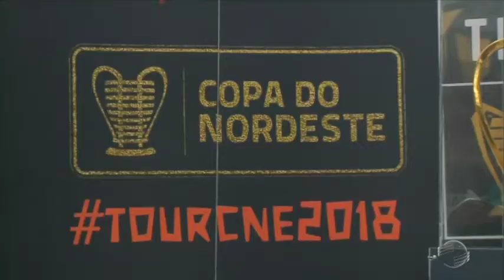Taça da Copa do Nordeste já está em Teresina; Confira